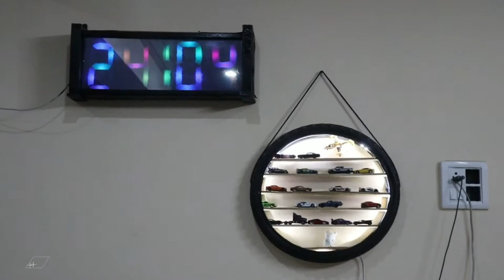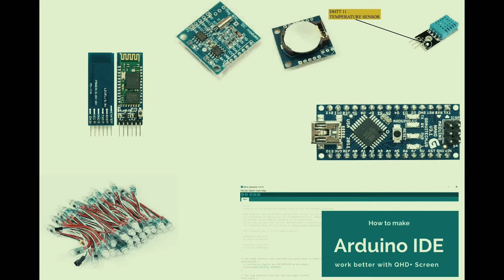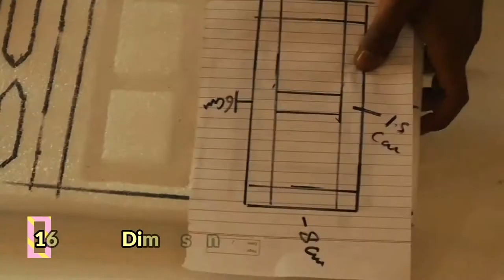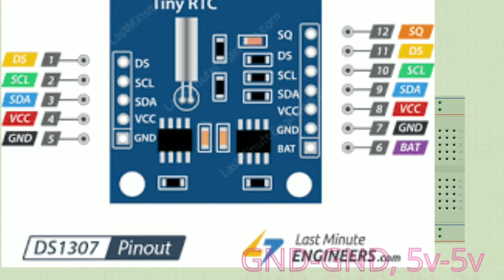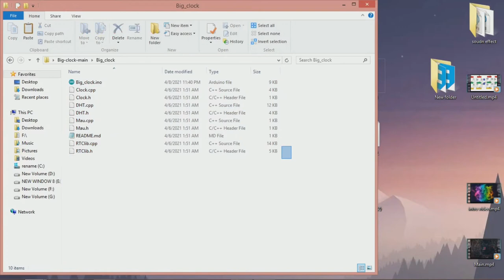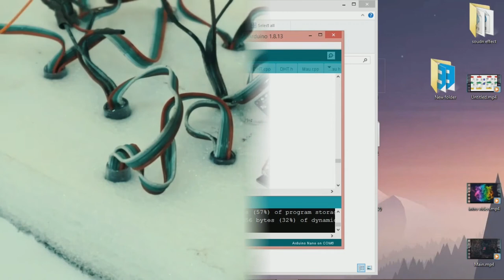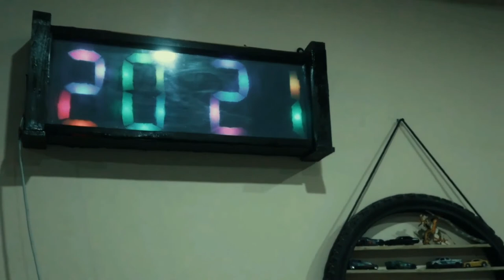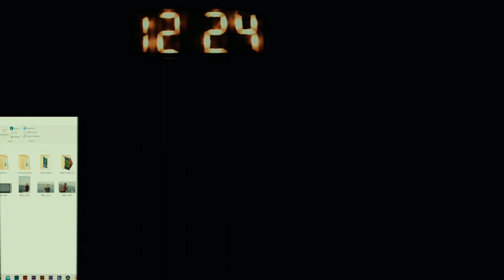Digital Clock ,Big Wall Clock (RGB) Arduino , Ds1307 , Dht 11, ( Hindi language ) English Subtitle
In this video I am going to show You how to make Big Wall Clock , Digital Clock multi colored . Using arduino , DS 1307 Timer module , dht11 temperature sensor ,

Full packed video in which you can understand how to make a big clock using arduino

or if you tried to build by yourself

Apk , code , Other useful schematic drawing link is here -

For any quarry or repairing Follow Instagram page and DM us.